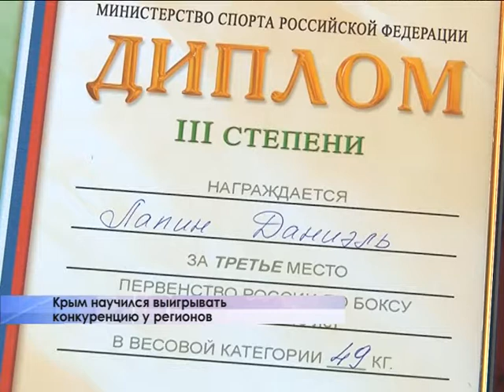Наталья Царева — бронзовый призер Кубка Мира по карате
Большие победы — в крымском спортобществе «Динамо». Его воспитанники вернулись сразу в несколько всероссийских и международных турниров. Успешных результатов удалось добиться в шашках, каратэ, легкой атлетике и боксе.